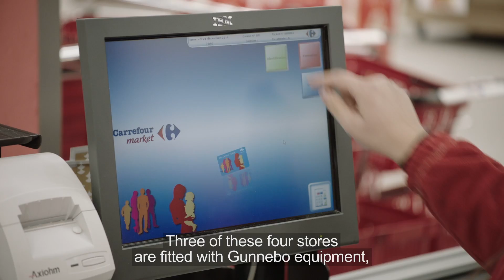Gunnebo Customer Stories - Carrefour, France (English subtitles)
Leading French retailer, Carrefour, talks about SafePay - Gunnebo's closed cash management solution for retailers (in French with English subtitles).